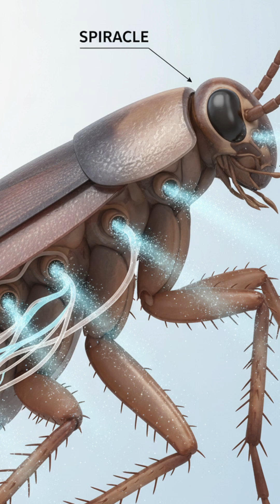The Secret Life of Cockroaches - Nature 's Toughest Survivor!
Here, knowledge meets creativity. We simplify complex topics from science, history, technology, geography, and global current affairs into engaging videos that make learning fun and easy for everyone.

Whether you’re a student, a lifelong learner, or just curious about the world — The Knowledge Hub helps you learn smarter, think deeper, and stay informed.
What We Offer:

Educational explainers on science & history, GK

Animated and documentary-style storytelling

 facts, quizzes, and knowledge shorts

Inspiring content that sparks curiosity